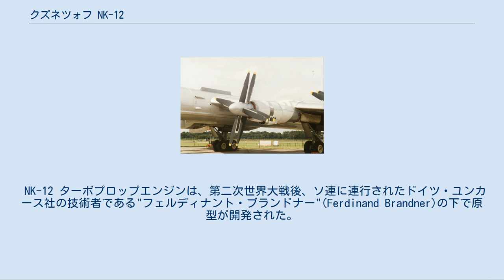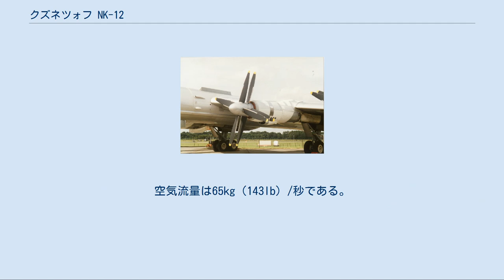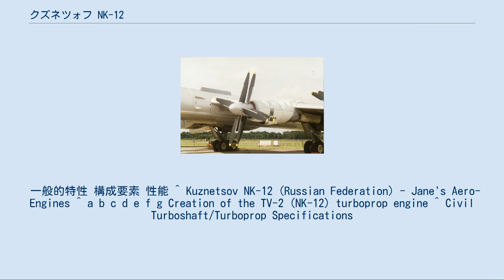クズネツォフ NK-12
Tu-95に装備されたNK-12M クズネツォフ NK-12（Kuznetsov NK-12 ）は、1950年代にソ連のクズネツォフが開発したターボプロップエンジンである。
直径18.4ft（5.6m）の8枚の（それぞれ4枚羽根のプロペラが前後2組にある）2重反転プロペラを駆動させる。
NK-12MVの重量は2,540lb（1,155kg）で、NK-12MAの全長は20.4ft（6.2m）である。
 NK-12 ターボプロップエンジンは、第二次世界大戦後、ソ連に連行されたドイツ・ユンカース社の技術者である"フェルディナント・ブランドナー"(Ferdinand Brandner)の下で原型が開発された。
戦時中に検討されていた出力6,000hp、重量3,000kgのユモ012 ターボプロップの設計を元に開発されたものである。
1947年に5,000ehp、重量1,700kgのエンジンが完成している。
ソビエトは新しいニッケル・クロム・コバルト系の合金（Nimonic）を使用する事で、1951年に出力12,000ehpのTV-12 エンジンが開発された。
 NK-12Mは出力8,948kW（12,000ehp）、NK-12MVは11,033kW（14,795ehp）、NK-12MAは11,185kW（15,000ehp）に達した。
NK-12はこれまでに製造されたうちで最大出力を有するターボプロップエンジンである。
現在これに匹敵するのはプログレス D-27とTP400のみである。
 Tu-95爆撃機とその派生機種であるTu-142哨戒機、Tu-114旅客機にNK-12MVが装備され、実用機としては今なお、最速のプロペラ機の一つとなっている。
同様にAn-22輸送機にもNK-12MAが装備されている。
その他、エクラノプラン（地面効果翼機）であるA-90 オリョーノクにも装備された。
 同軸反転プロペラは、14段式の軸流式圧縮機により高度に応じて圧縮比9:1から13:1まで変化し、同様に吸気口の案内翼および排気弁も高度・出力に応じて制御される。
燃焼室はカンニュラー方式でそれぞれの燃焼管噴射装置の下流の中央に備えられ、後端はアニュラ型になっており、同軸反転式プロペラと圧縮機は5段軸流式タービンで駆動される。
空気流量は65kg（143lb）/秒である。
 一般的特性 構成要素 性能 ^ Kuznetsov NK-12 (Russian Federation) - Jane's Aero-Engines ^ a b c d e f g Creation of the TV-2 (NK-12) turboprop engine ^ Civil Turboshaft/Turboprop Specifications